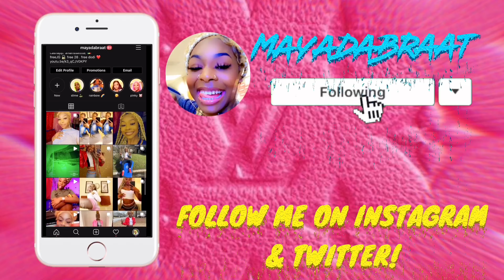HUGE SHEIN TRY ON HAUL | SUMMER 2020